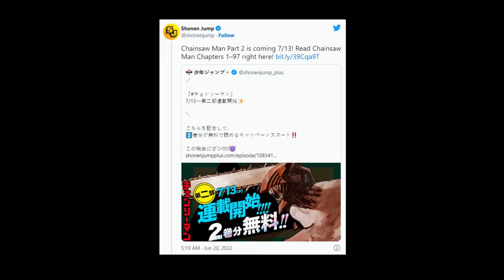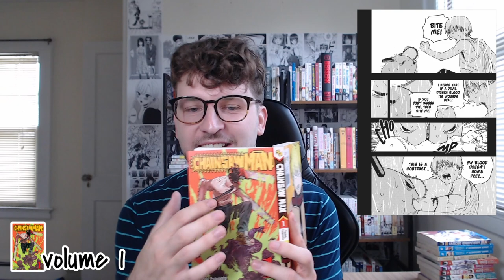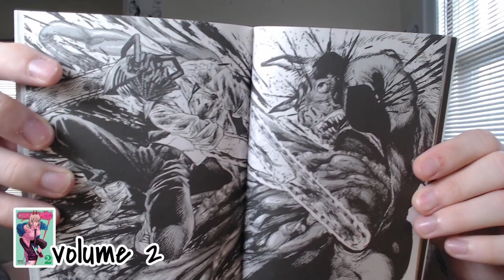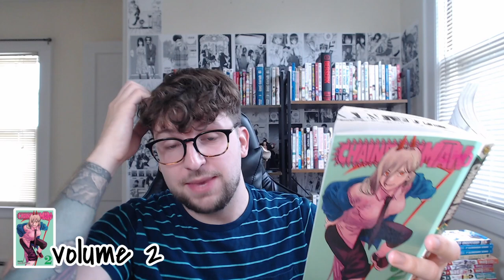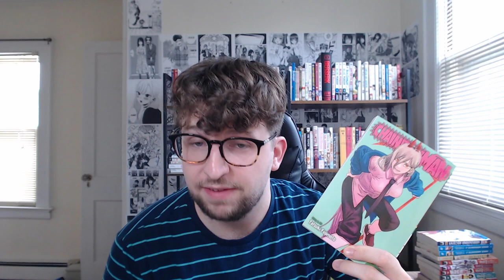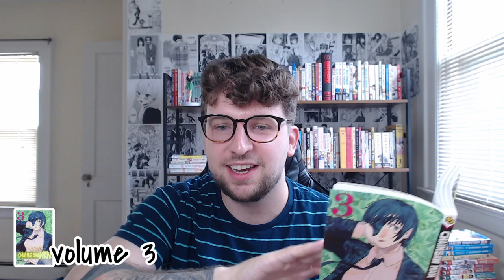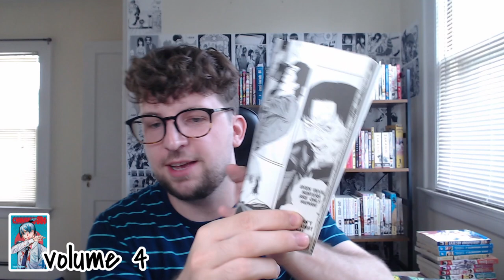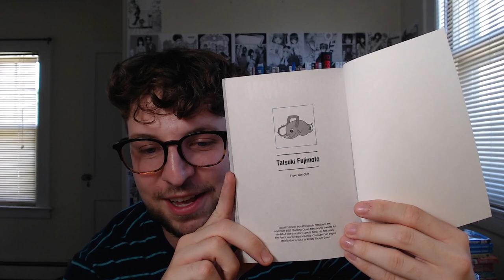I Binge Read ALL of Chainsaw Man For The First Time!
I read and reacted to the whole Chainsaw Man manga series in one day, and gave my first impressions during this read a long! This manga has been on my to read list for so long, and I finally decided to dive into it. My only regret, is not jumping into this series sooner!

**Spoilers are in this video, so please do not watch further than you have read if you want to avoid them!**

If you'd like to see more of this style of the video, please lmk! n_n

00:00 - 00:58 - intro
00:59 - 04:26 - volume 1
04:27 - 07:54 - volume 2
07:55 - 11:03 - volume 3
11:04 - 16:45 - volume 4
16:46 - 21:00 - volume 5
21:00 - 24:47 - volume 6
24:48 - 28:18 - volume 7
28:19 - 30:58 - volume 8
30:59 - 36:30 - volume 9
36:31 - 41:24 - volume 10
41:25 - 44:20 - volume 11
44:21 - 46:59 - outro

tags